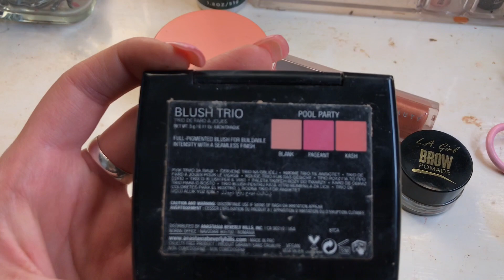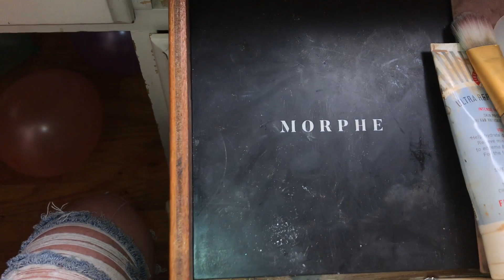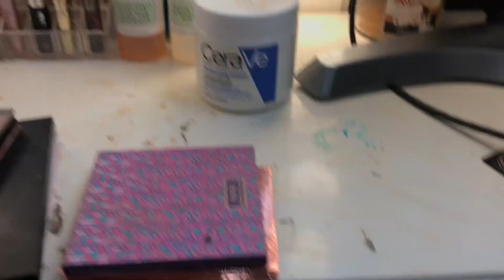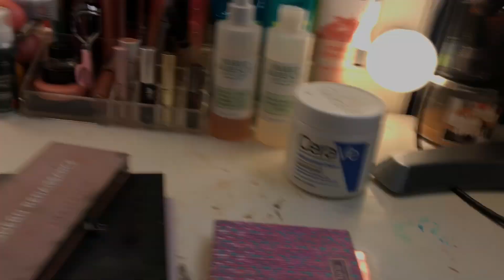MAKEUP COLLECTION OF A 16 YEAR OLD